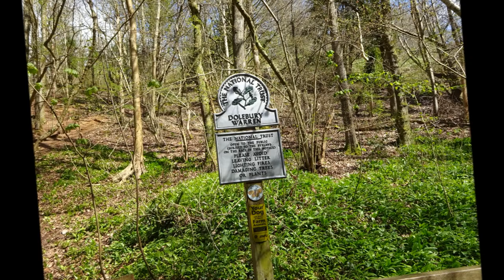The Sandford Rowberrow Hike to Cheddar, Part III,'Into Dolebury Warren'by Sheila, April 16th 2021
Into the Warren guarded above by the massive Iron Age Hill-Fort--designed to defend and protect---I skirt the base of the fort today but will return soon to climb up to the top of the fort with its magnificent views today its a meandering day --following the gentle stream and listening to the birds, the gentle wind in the trees and just enjoying the joy and the freedom to walk here.